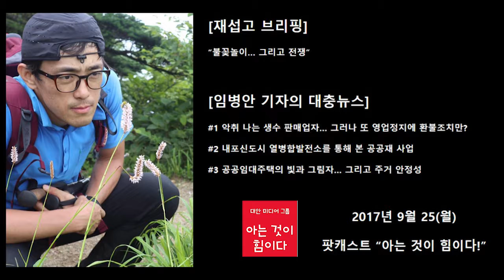0925(월) 임병안 기자의 대충뉴스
0925(월) 임병안 기자의 대충뉴스

[재섭고 브리핑]
“불꽃놀이... 그리고 전쟁”

[임병안 기자의 대충뉴스]
 #1 악취 나는 생수 판매업자... 그러나 또 영업정지에 환불조치만?

 #2 내포신도시 열병합발전소를 통해 본 공공재 사업

 #3 공공임대주택의 빛과 그림자... 그리고 주거 안정성

뉴스정리: 임병안(중도일보 기자)

진행: 정진호(아는 것이 힘이다 PD)

제작: 대안 미디어 그룹 “아는 것이 힘이다!”